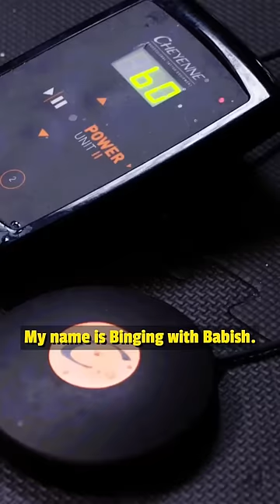Hot Ones Most Memorable Wing 10 Moments 🔥